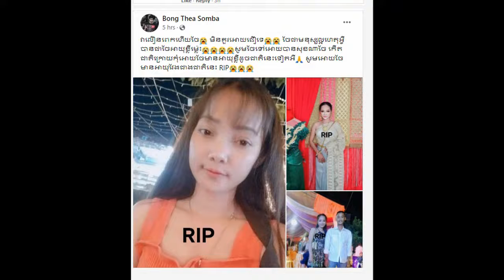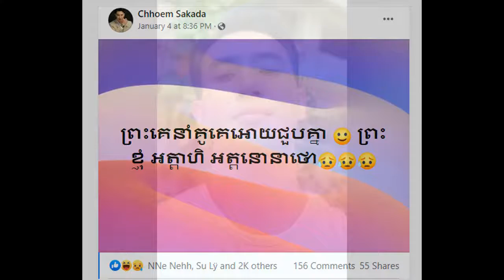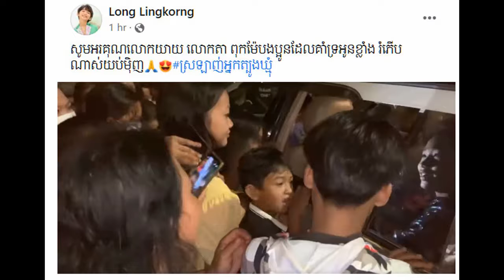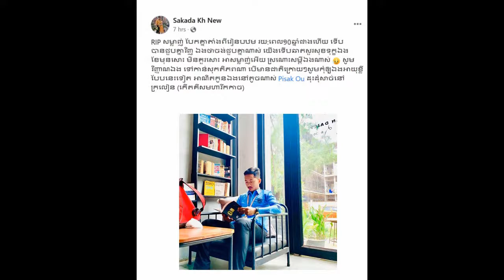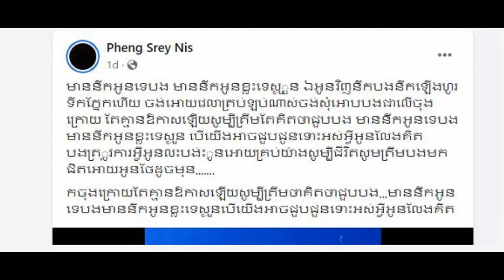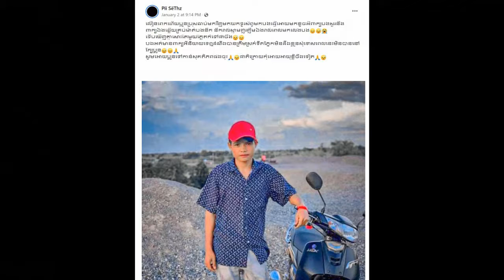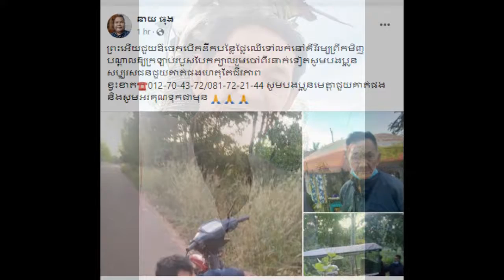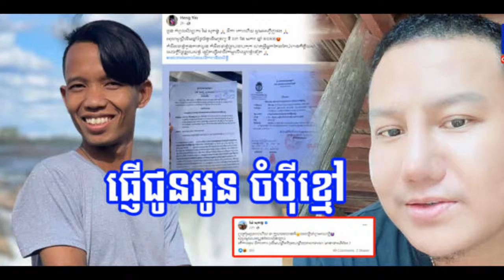RIP for a korea star lost her life/ Very fun a marry in thialand Khmer daily News one,